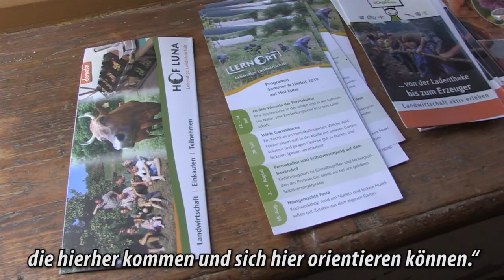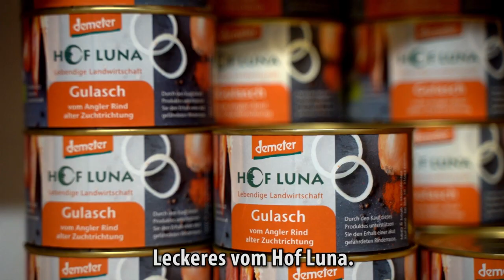Hof Luna: Preisträger des Bundeswettbewerbs Ökologischer Landbau 2020 (untertitelt)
Der Hof Luna von Wilhelm Bertram liegt in Niedersachsen und ist besonders preiswürdig durch die Zucht und Erhalt vom Aussterben bedrohter Nutztierrassen wie insbesondere des roten Angler Rinds. Außerdem durch das langjährige Engagement im Naturschutz und die Integration des Betriebs in eine außerfamiliäre Gemeinschaft mit einem Förderverein zur Entwicklung des Hofes.
Sieger im Bundeswettbewerb wird der Betrieb für seine gesamtbetriebliche Konzeption.

Interesse geweckt?